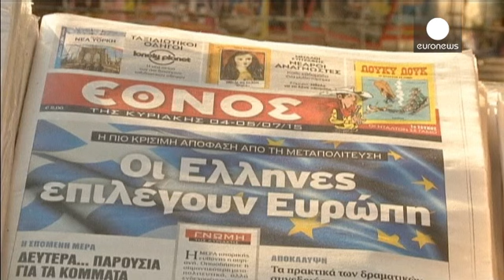Référendum grec : les dés sont jetés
Le referendum grec a commencé depuis 7h00h, heure d'Athène. Le Premier ministre Alexis Tsipras a voté contre les propositions de réformes économiques des créanciers du pays alors que son prédécesseur, l'ancien Premier ministre conservateur, Antonis Samaras, s'est lui prononcé en faveur des réformes demandées, car selon lui, un refus conduirait au Grexit, à la sortie de la Grèce de la zone euro.